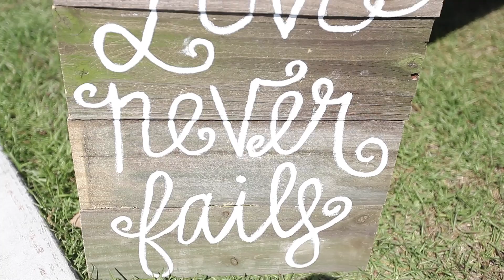Raylee + Josh Highlight Reel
Raylee + Josh Hightlight Reel